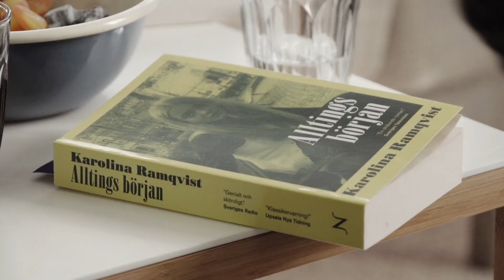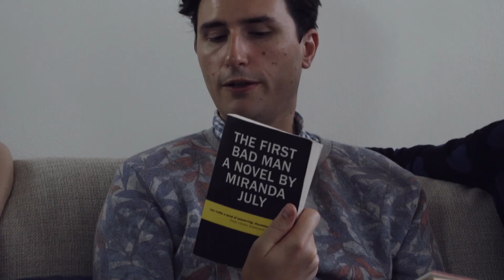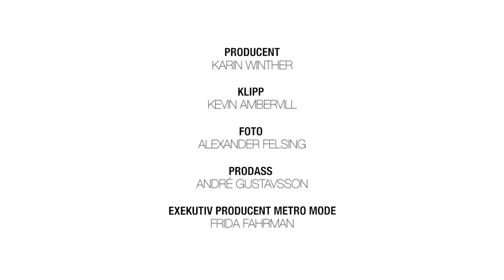"Jag kanske har gått igenom typ 30 förälskelser" - Sandra Beijers Bokklubb #2 | Metro Mode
I det här programmet pratar vi böcker och kärlek. I det här avsnittet bjuder Sandra hem kompisarna Gustav Broström och Pontus de Wolfe. De har läst Karolina Ramqvists bok Alltings början och samtalet kommer direkt in på ämnet förälskelse och hur de själva beter sig när de är förälskade.